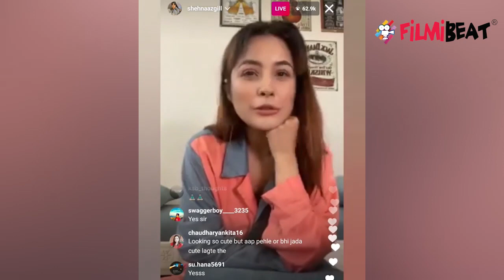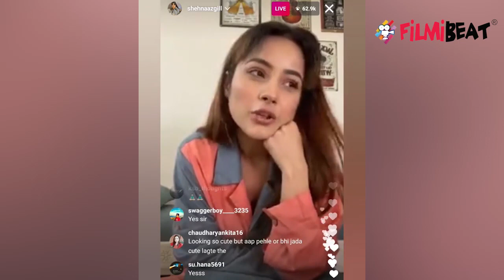Siddharth Shukla संग फिल्म करने पर Shehnaz Gill ने दिया ये जवाब, देखें वीडियो | FilmiBeat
Shehnaz Gill Talks about bollywood Debut with Siddharth Shukla;Check Out the video.